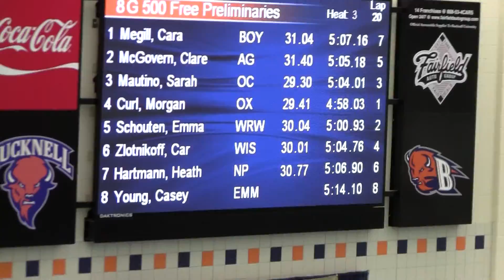2016 PIAA AAA States Champs E8 500y Free HH prelim2